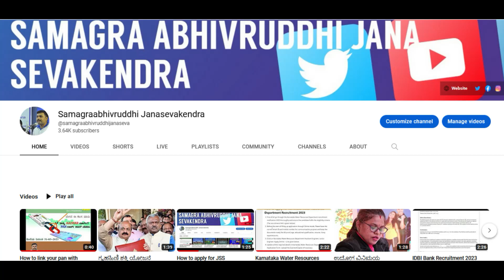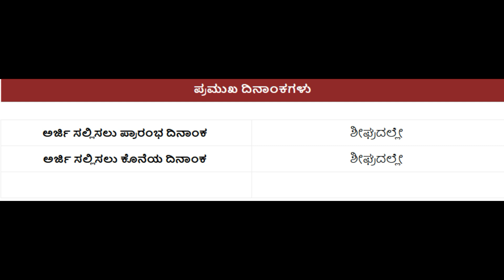ಕರ್ನಾಟಕ ಅಬಕಾರಿ ಇಲಾಖೆ ಹೊಸ ಹುದ್ದೆ ನೇಮಕಾತಿ | Karnataka Excise Department Govt Jobs Recruitment 2023